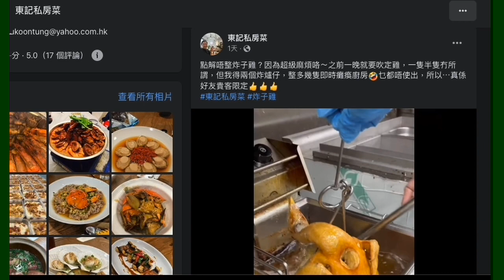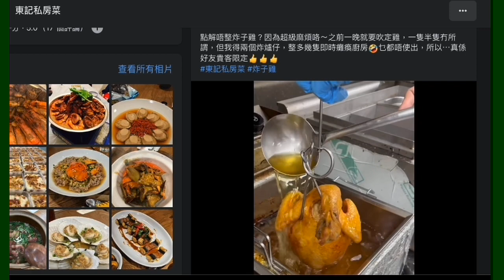20240115 仆街姚冠東吹到自己煮食講究，個垃圾私房菜扮高檔，整隻炸子雞會嫌麻煩，兩隻就會癱瘓成個廚房。仲衰撚過大排檔